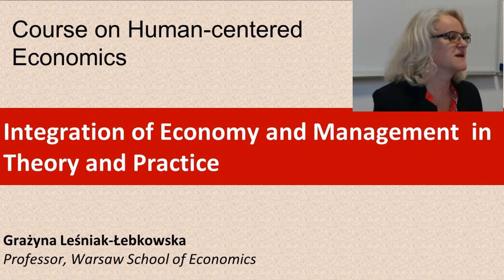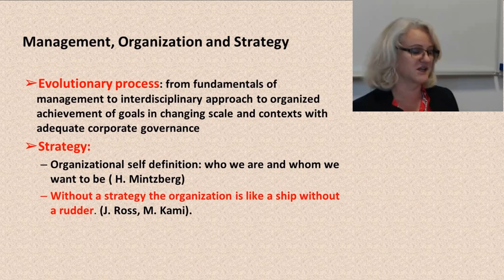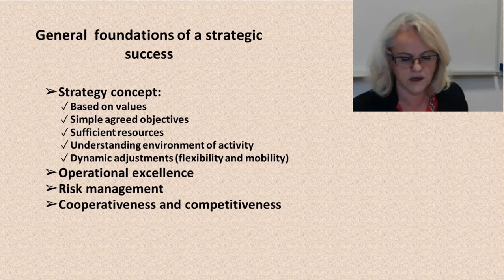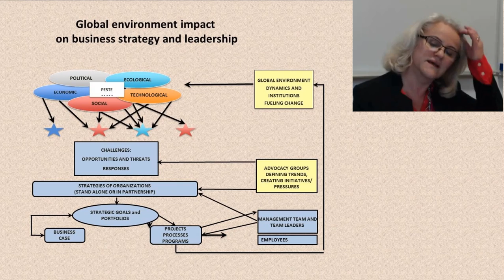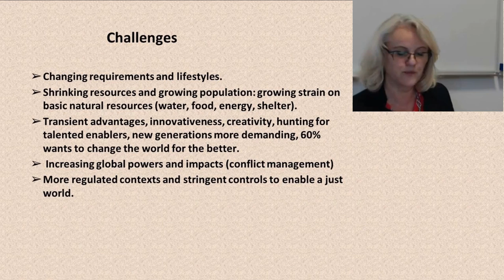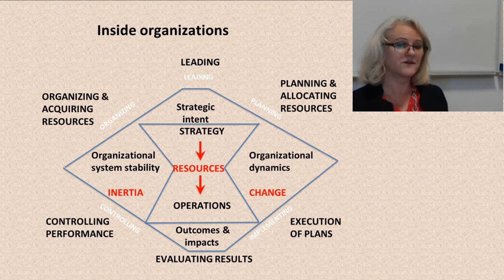Integration of Economy and Management in Theory & Practice | Grażyna Leśniak-Łebkowska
Course on 'Human-centered Economics' explores approaches for achieving ecologically sustainable, human-centered development and welfare for all.